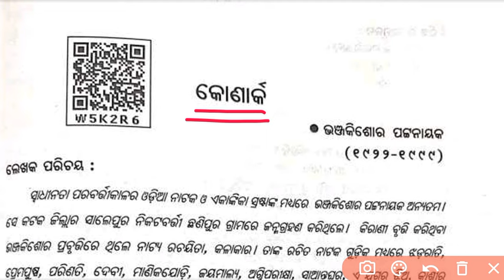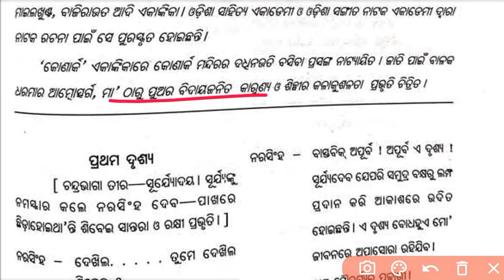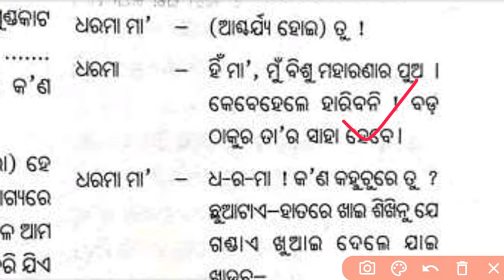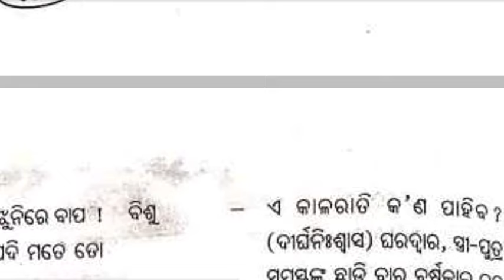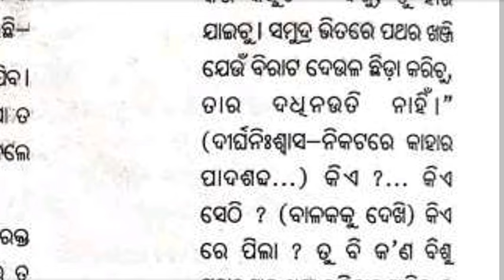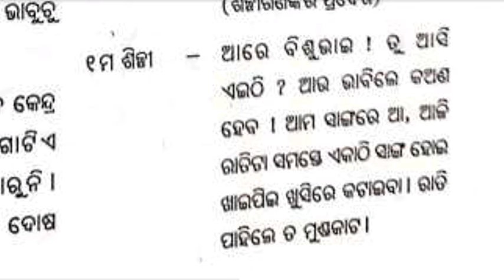konark class 10 mil odia ekankika | 10th class odia second akankika konark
konark class 10 mil odia ekankika

10th class odia second akankika konark